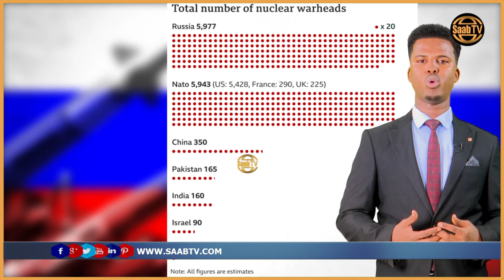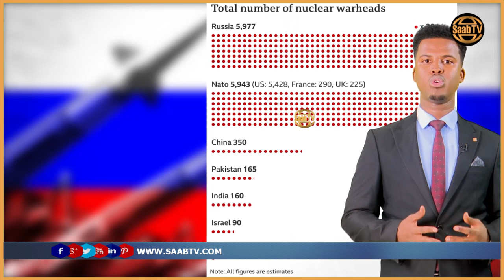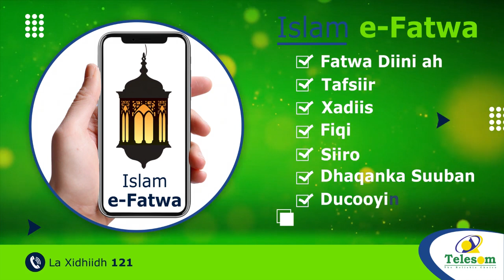Nukliyeerka Ruushka Maxaad Ka Ogtahay?